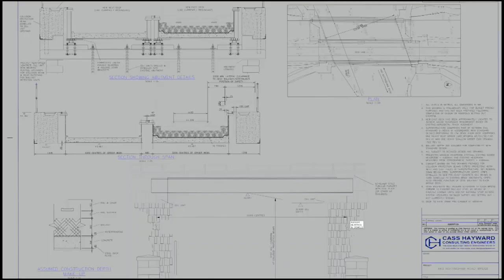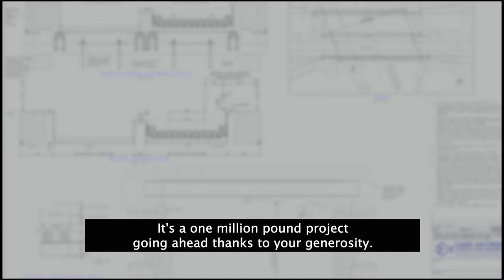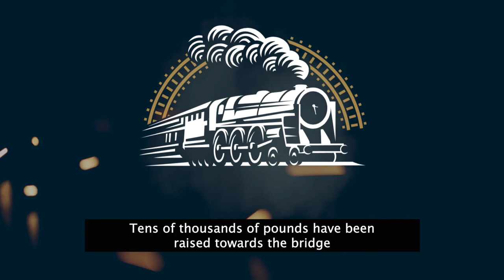2022: Year of the A60 bridge. GCR places order for new structure!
Another exciting update about Reunification. The A60 bridge is on the way!

An order has now been placed for the A60 bridge thanks to the generous support of donors responding to our new fundraising campaign.

While we continue to raise money for the two phases of ‘the Factory Flyover’ (and there is more than one point one million pounds banked for that) we want to get another piece of the Reunification jigsaw in place before the end of this year. We needed to raise £110,000 to top up the pot. Fundraising is going really well so the GCR have now placed the order for the A60 bridge to be replaced with a new structure.

Work is currently expected to take place in October this year.
Enjoy our update film and if you can donate please do so

We'd like to thank the David Clarke Railway Trust, Friends of the Great Central Main Line, East Midlands Railway Trust and the LNER GC Heritage Trust, not to mention all our donors for their very generous support which has got us to this important milestone.

Keep watching our films to help raise money. All our advertising revenue is donated to the Reunification appeal.